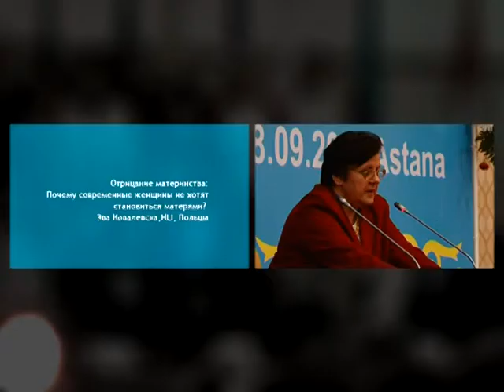Отрицание материнства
Эва Ковалевска,HLI, Польша

По мнению Эвы Ковалевски,  отрицание женственности и материнства в итоге ведет к тяжелому демографическому кризису, захлестнувшему практически всю Европу.

Тема доклада : "Отрицание материнства: Почему современные женщины не хотят
становиться матерями?"

"Denied Motherhood:  Why  Modern Women do not want to be Mothers"
Ms. Ewa Kowalewska, Human Life International, Poland